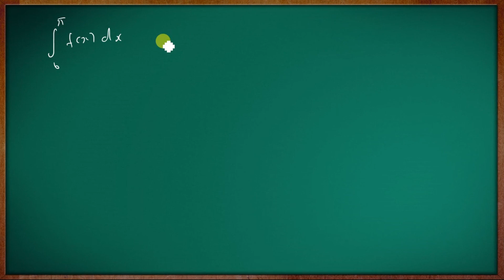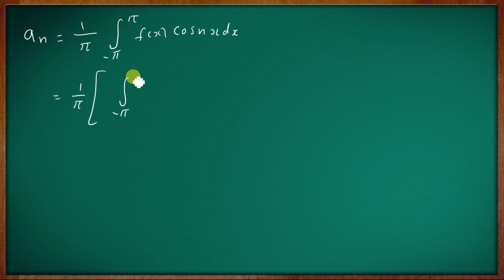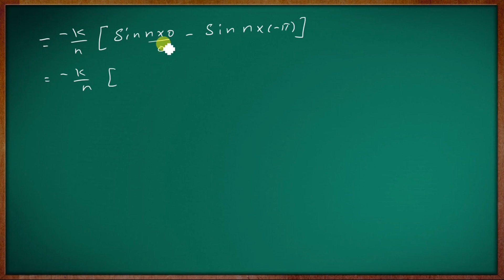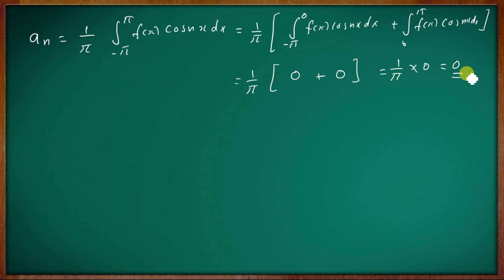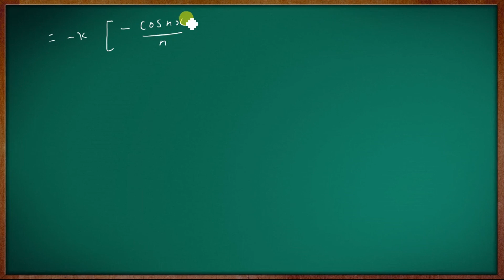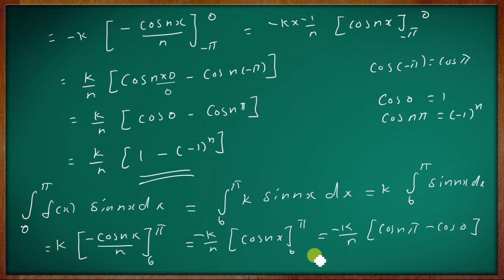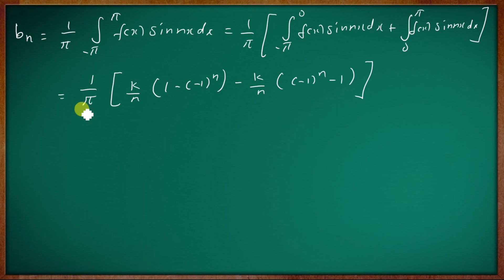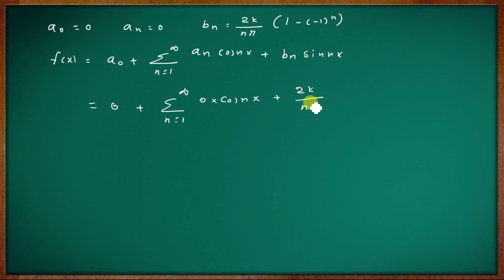4th Semester Previous Year Question Paper Mathematics | April 2019| Question 30 | Calicut University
Question number 30 Separate upload ചെയ്യാനുള്ള കാരണം  f(x) എഴുതിയ ഭാഗത്ത് bn ന്റെ value എഴുതിയപ്പോൾ 1÷π എഴുതാൻ മറന്നു പോയിരുന്നു.
Calicut University April 2019 Fourth Semester B.Sc. Complementary Mathematics Question Paper